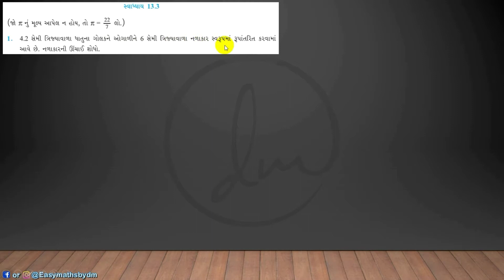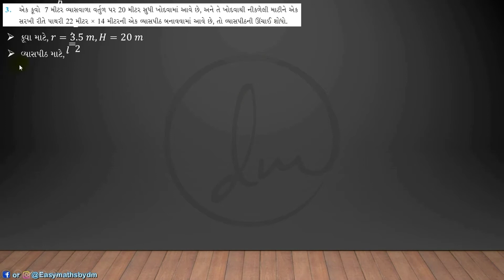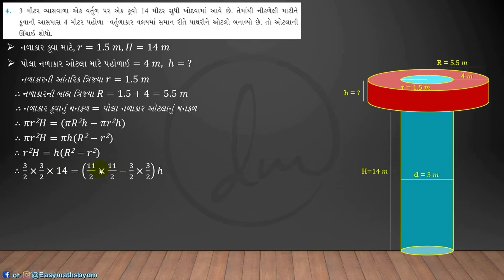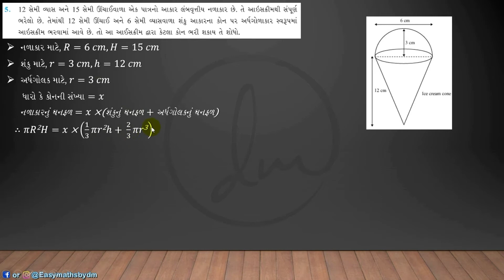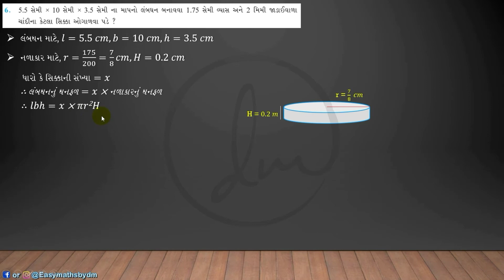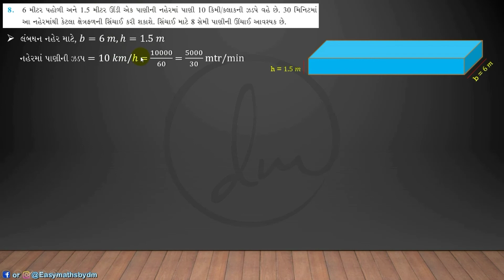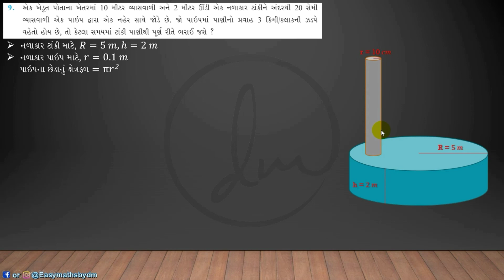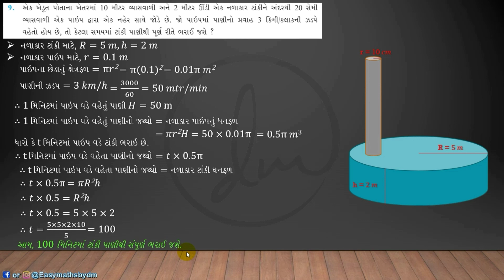Std 10th Ch - 13 પૃષ્ટફળ અને ઘનફળ (Part 3) સ્વાધ્યાય 13.3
સ્વાધ્યાય 13.3
STD 10th II Maths II Ch-13 II પૃષ્ટફળ અને ઘનફળ
મિત્રો, આ વીડિયોમાં આપ ધોરણ 10ના પ્રકરણ 13માં પૃષ્ટફળ અને ઘનફળનો પરિચય મેળવી શકો છો. પાર્ટ 3માં એક ઘન પદાર્થોનું બીજા ઘન પદાર્થમાં રૂપાંતરણ વિષે વિસ્તૃત માહિતી આપેલી છે.